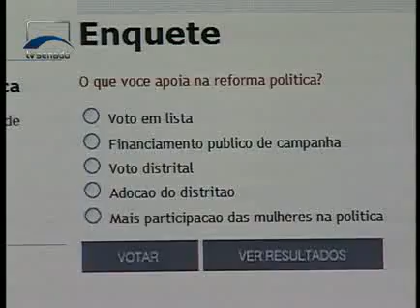Jornalismo - Discussão da reforma política é polêmica entre os senadores - Bloco 1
Na próxima terça-feira, uma comissão de senadores vai começar a discutir a reforma política e terá um mês e meio para apresentar o anteprojeto. O assunto é antigo e polêmico e nunca foi concretizado. Enquanto alguns parlamentares pedem pressa para aproveitar o entusiasmo do início de legislatura, outros defendem um debate amplo com a sociedade.